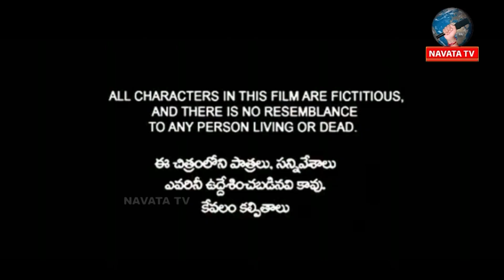దేవుడా నన్ను నా పెండ్లాన్ని సల్లగా సూడు సామి ...ఓ ముచ్చట || Navata Tv || Omuchata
Hey guys!